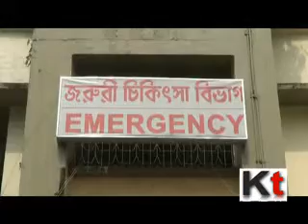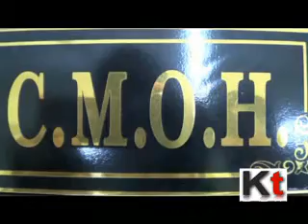A Youth Died Due To Japani Encafelotis Fever At South Dinajpur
A youth from South Dinajpur died due to high fever name Japani Encafelotis cause by a special breed of mosquito